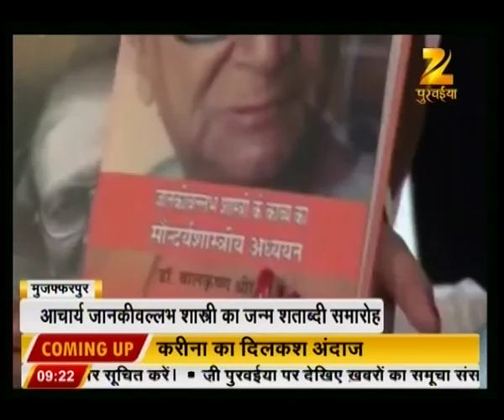Birth anniversary of Janki Ballabh Shastri inaugurated by Governor : News Story @ 9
Birth anniversary of Janki Ballabh Shastri inaugurated by Governor. Watch the full news story to know more!